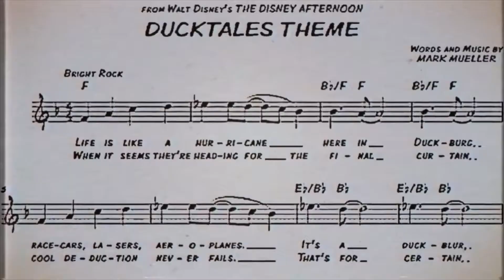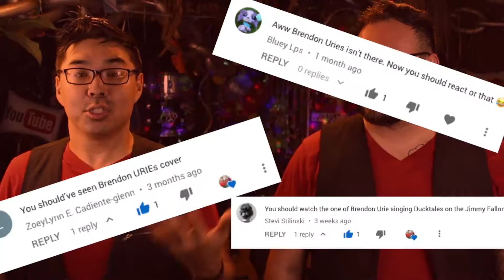Jonathan Young Reaction - DuckTales Theme Song (Cover) - Brendon Urie & more! | RKVC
Fans of Jonathan Young CAME for us! So here we are giving it another whirl...

Also check out Brendon Urie (of Panic! at the Disco) and his cover on the Jimmy Fallon Show here!

Send letters, stuff, goodies, gifts, etc. to:
RKVC
USA

If you'd like to be a patron and help us continue to make music, YouTube videos and more craziness,

If you can't make monthly contributions, consider making a one-time tip on PayPal